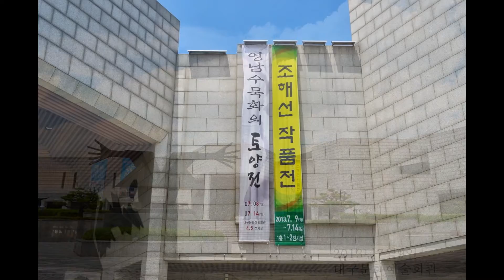수묵풍경화 대잔치 남학호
영남수묵화의 토양展
일시/2013년7월9일~14일
장소/대구문화예술회관